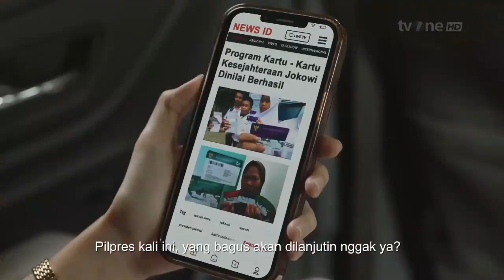Prabowo Gibran • Program Kartu Kesejahteraan Lanjut • TVC Edisi 2024 • Iklan Indonesia 30 sec